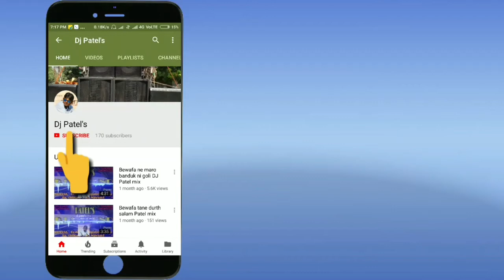Kabhi sam dhale to mere dil me aa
*COMMENTS*